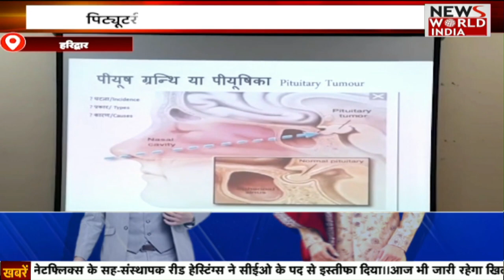उत्तराखंड की बडी खबरों का खास Bulletin | Uttarakhand News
उत्तराखंडकी बडी खबरों का खास Bulletin | Uttarakhand News